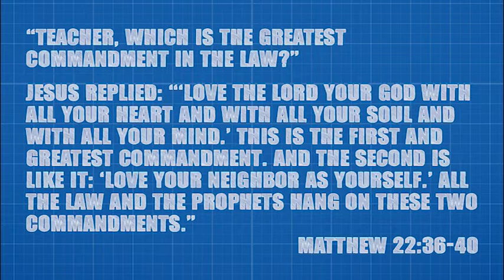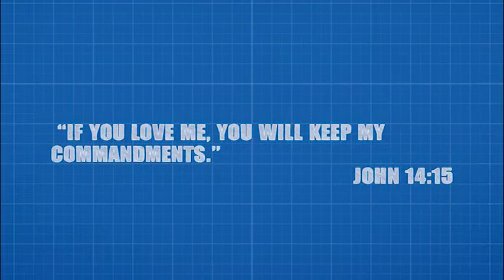10 Commandments (Parachute Challenge) - Exodus 20:1-17 - Elementary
Let's talk about the 10 Commandments, and while we're at it, let's do a parachute challenge!

You can find the 10 Commandments in your Bible in Exodus 20:1-17.